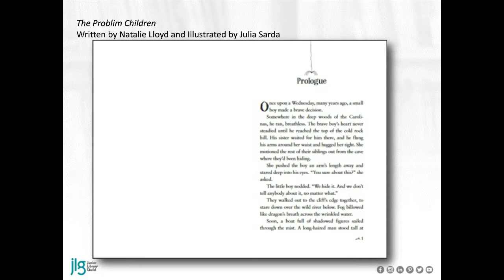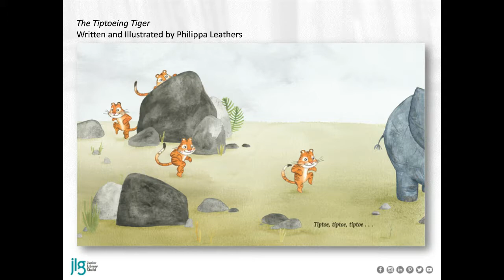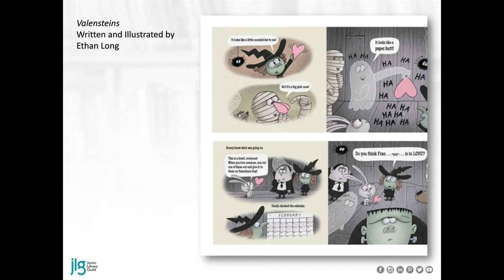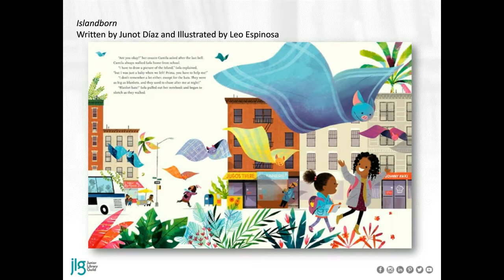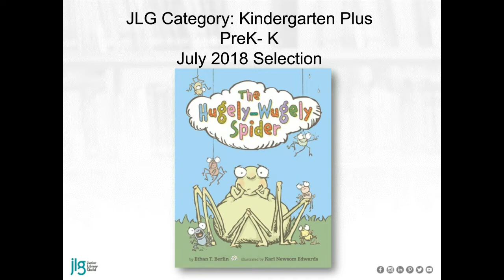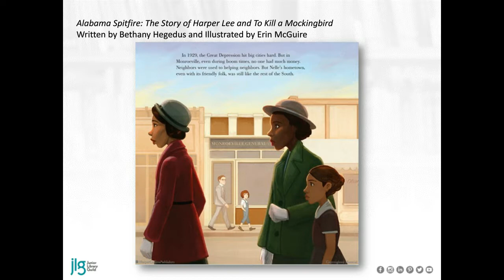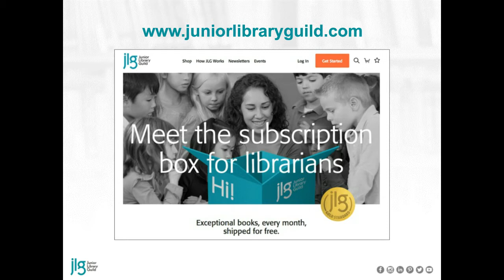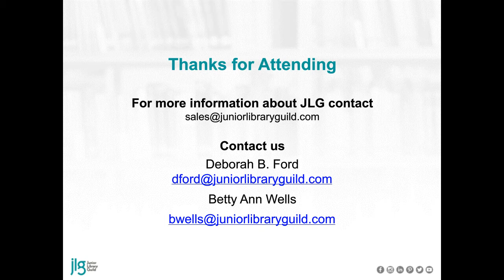Spring Books for Elementary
A new year brings a fresh look at books for your young readers. Join Deborah and Betty Ann’s fast-paced introduction to the All-Star lineup of authors and illustrators from our Spring collection. These new titles are sure to have your elementary readers racing to the shelves.

Appropriate for school and public librarians and educators, grades PreK–6.